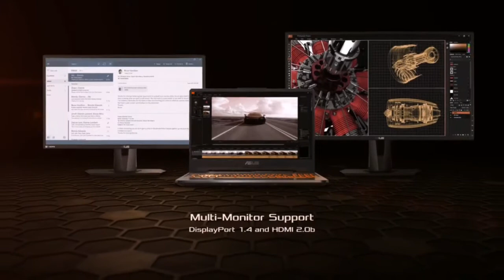ASUS TUF A15 GAMING LAPTOP | Strong Gaming Laptop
Built for durability, TUF Gaming laptops undergo extra durability tests to face a bit more than your typical everyday use. Specs-wise, it's equipped with a 2.9 GHz AMD Ryzen 7 4800H eight-core processor, 16GB of DDR4 memory, a 512GB NVMe PCIe M.2 SSD, and an NVIDIA GeForce GTX 160 Ti graphics card. With these combined, the system will be able to quickly boot applications as well as run graphically demanding games. Its 15.6" display is built with an IPS panel featuring a 1920 x 1080 Full HD resolution for clear details and a fast 144 Hz refresh rate for reduced blur. Its keyboard has customizable RGB backlighting, and other notable features include Wi-Fi 5, Bluetooth 5.0, an HDMI port, USB Type-A and Type-C ports, a webcam, speakers, microphones, and a combo audio jack. The operating system installed is Windows 10 Home.

Hype Rating | 4 of 5
Asus TUF A15

Tech & Equipment We Use:
Samsung Galaxy S20 Ultra
iPhone 11 Pro Max:\
Samsung Galaxy Fold
GoPro Hero 8
EOS 5D Mark IV